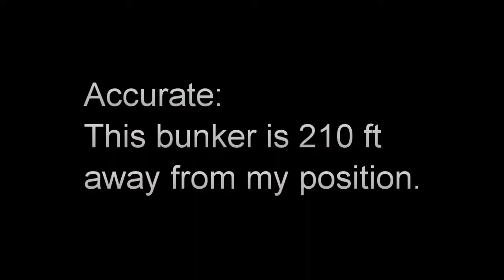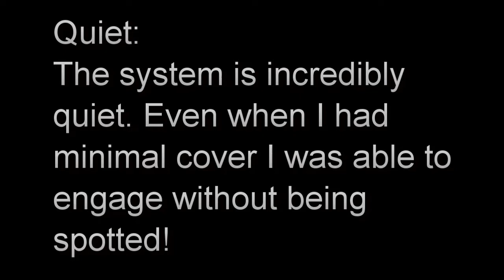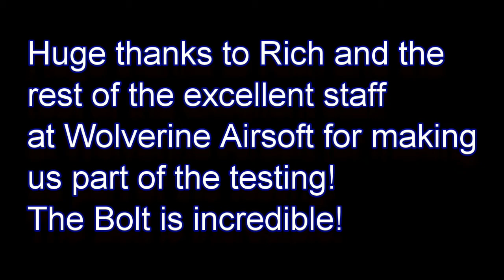Wolverine Airsoft Bolt Gameplay/Guncam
Gameplay shot at Gunny's Warfare Center in Waxhaw, NC. This is a test run of the upcoming Bolt HPA system from Wolverine Airsoft.

Info on all parts used to build this test setup is at the end of the video.

This system was set up purposefully to have a low minimum engagement distance. At 1.81 Joules, the field that this video was shot at allows engagement at 20ft and beyond. With changes to tuning, much higher energy can be achieved from this system.